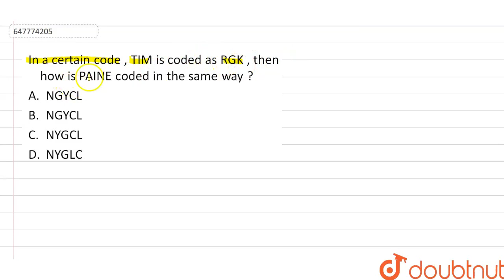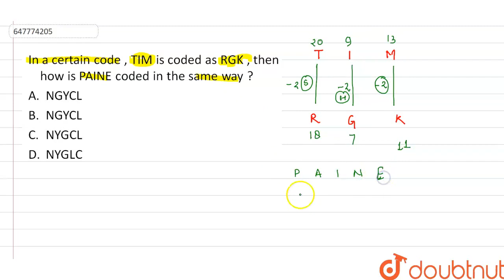In a certain code , TIM is coded as RGK , then how is PAINE coded in the same way ? | CLASS 14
In a certain code , TIM is coded as RGK , then how is PAINE coded in the same way ?
Class: 14
Subject: REASONING
Chapter: SOLVED SSC GD 6TH MAR 2019
Board:GOVT

👉 Have Any Query? Ask Us.